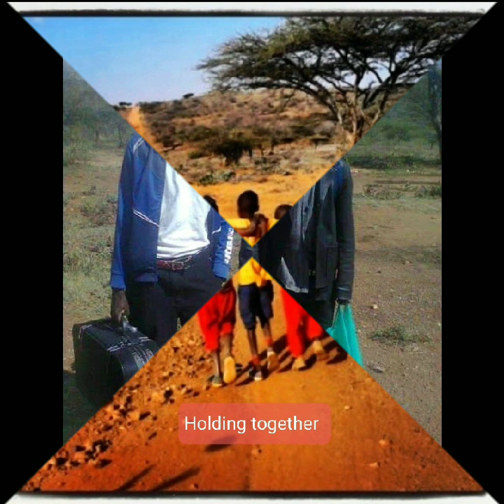For the love of Mzee Nonno Luigi Panzeri